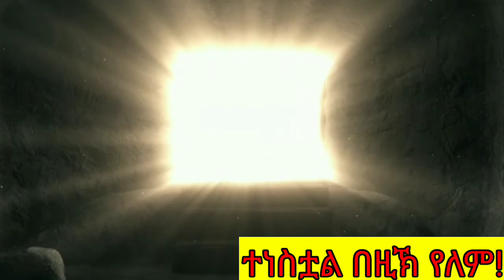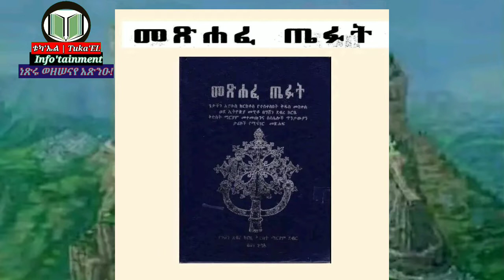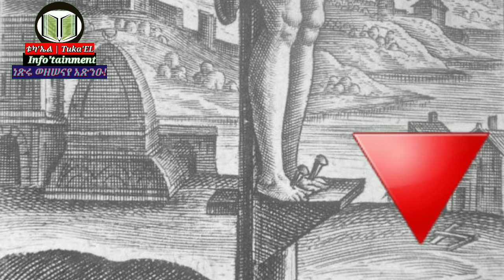ግማድ ብሎ መስቀል...? የመስቀል ምስጢራዊ❗ አስደናቂ❗ ጥንተ-አመጣጥ